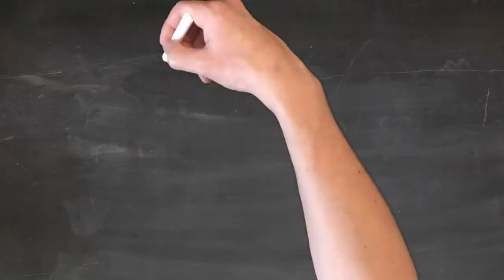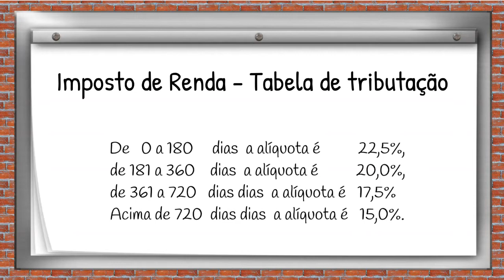O que é RDB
Para você que não gosta de ver seu dinheiro flutuando, este vídeo apresenta um investimento conservador, de baixo risco conhecido como Recibo de Depósito Bancário ou. simplesmente RDB.
Falamos sobre as diferenças entre RDB e CDB e suas variações em  prefixado e pós-fixado.